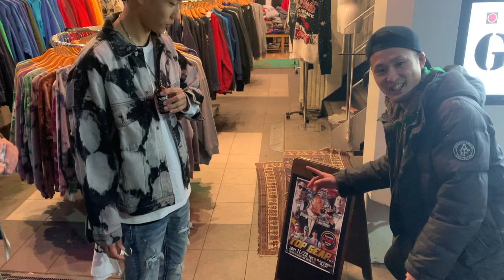TOP GEAR VOL.21 GEST ARTIST NANJAMAN （ダイジェストVer.)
毎月第４火曜日に大坂アメ村GardenBarにて開催中の
SAIBA＆MOCODAICHI
PRESENTS  TOP GEAR VOL.21
 GEST ARTIST NANJAMAN
のダイジェストVer.です